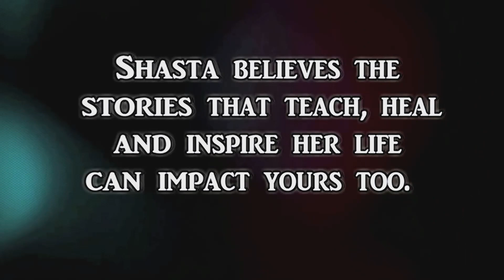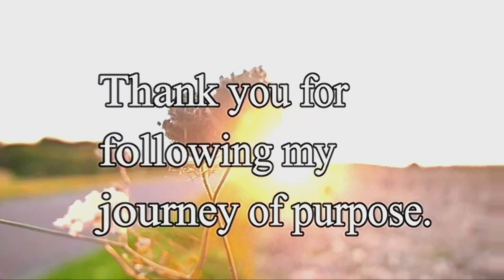HD Shasta's Journey Guest Sandra Aguilar 10/26/2021